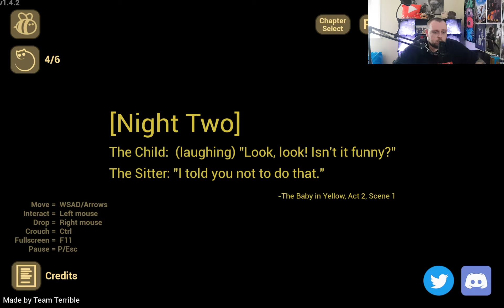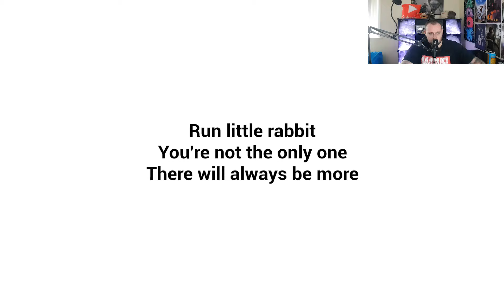To dieta je DEMON !!! i Baby in Yellow I Sk/Cz